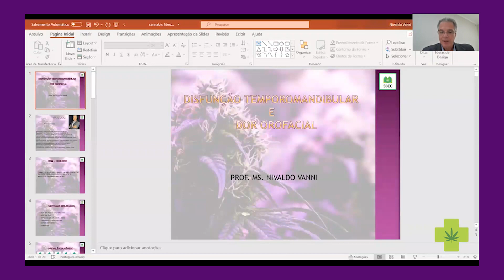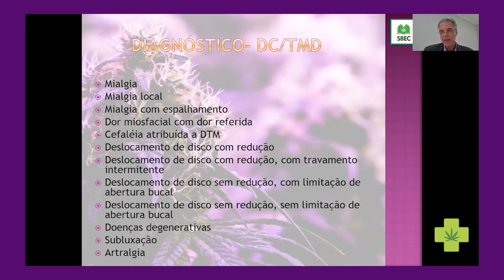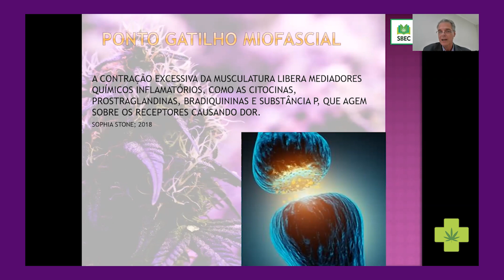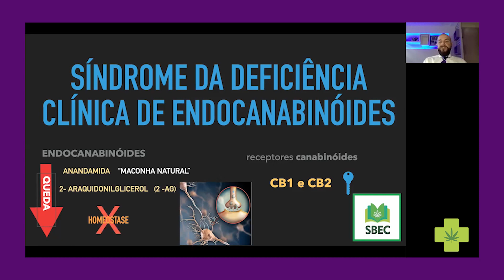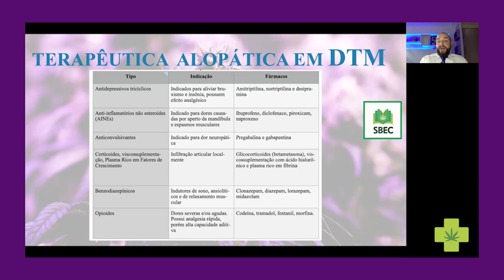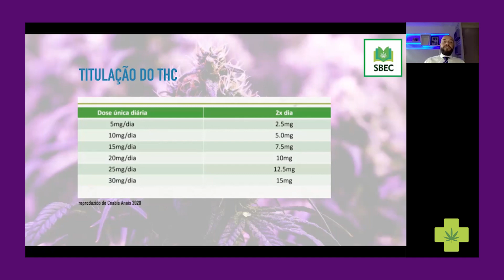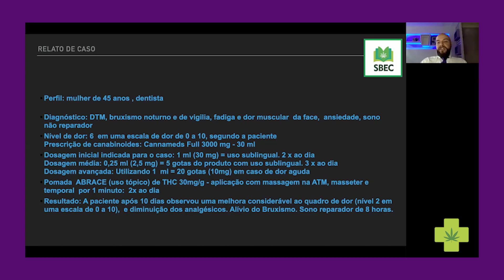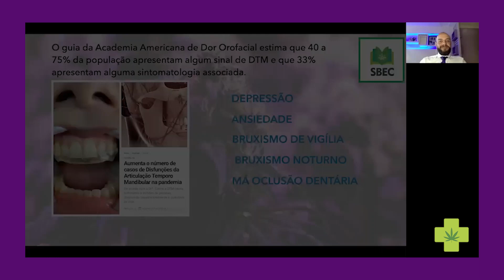14ª aula - Cannabis na Odontologia e para dor Orofacial Dr. Nivaldo Vaninni e Guilherme Martins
Aula sobre o uso da Cannabis Medicinal na Odontologia e para dor Orofacial com os Doutores Nivaldo Vaninni e Guilherme Martins

►`Para apoiar o músico, Rubens Gurgel, que cedeu a nossa música de abertura acesse:

► Para acessar o drive do curso e ter acesso a apresentações e outros materiais para consulta, acesse

► Para fazer parte do grupo do Telegram e receber as informações do curso, acesse